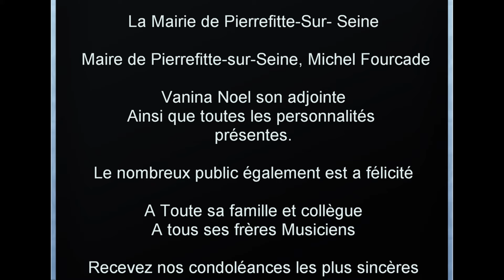KOLEN SERIN FOREVER - Omaj -Temwanyaj -Tanbou. Un Film Réalisé et Produit par Eddy OZIER-LAFONTAINE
KOLEN SERIN FOREVER OMAJ - TEMWANYAJ - TANBOU
(1955 – 2024)
 Son enfance
 Kolen SERIN est né le 10 octobre 1955 à Baillif en Guadeloupe. Il grandit dans la section de Bois Rimbault sur la Basse-Terre.
Il est issu d’une fratrie de 7 enfants et a connu une enfance très heureuse au bord de la rivière.
Son arrivée en France
Dans les années 1980, Kolen arrive en France Hexagonale. Il travaille quelques temps à la poste puis dans une société de voyage.
En 1994, il rejoint le groupe américain Fedex où il occupera la fonction de Technicien en produit dangereux.
Militant engagé, en 1996, il rejoint la section syndicale Force Ouvrière du groupe où il doit faire face à de nombreuses luttes à la suite de nombreux dysfonctionnements.
En 1997,  il devient délégué syndical RH fonction qu’il occupera jusqu’en 2021.
Très sollicité par la direction, Kolen reste avant tout un homme intègre et imperturbable.
Le militant
Kolen est avant tout un homme qui refuse l’injustice.
Dans les années 80, il rejoint l’UGTG (Union Générale des Travailleurs de la Guadeloupe) , mouvement qui défend les intérêts des guadeloupéens.
Au sein de ce mouvement il participera à la création d’une section de Gwo-ka « MANZA » dont le but est de faire découvrir la musique traditionnelle.
Puis quelques temps plus tard, il rejoindra l’association étudiante AJEG (Association des Jeunes de Guadeloupe) ainsi que l’UPLG  (L’Union populaire pour la libération de la Guadeloupe) qui défendaient les intérêts des guadeloupéens vivant en France
Tout au long de son parcours, Kolen se bat sans relâche pour aider ses compatriotes. Résolument tourné vers les autres c’est un militant engagé et impliqué dans de nombreuses causes.
Il veille tout particulièrement sur le caporal-chef Loïc LIBER parachutiste seul rescapé des attentats de 2012 qui est depuis tétraplégique. Kolen se rendait régulièrement à son chevet.
Un détail rapprochait les deux hommes, ils avaient le même jour de naissance.
La transmission
En parallèle, Kolen voue une grande passion pour le Gwo-ka et la musique traditionnelle.
Les maitres du Ka pour lequel il voue une très grande admiration n’ont aucun secret pour lui.
Il a été bercé par leur musique depuis son enfance. Sa voix forte et puissante se prête d’ailleurs parfaitement au chant.
« Ne jamais oublier d’où on vient était une chose essentielle pour lui » !!
En 2005, Kolen fonde BLK (Bitasyion-Lyannaj-Kreyol), structure ayant pour finalité l’apprentissage du créole.
Tout au long de son parcours, Kolen se bât sans relâche pour aider ses compatriotes. Résolument tourné vers les autres c’est un militant engagé dans de nombreuses causes.
En 2011, Kolen fonde avec son ami Marie Georges Gordien NKB (Association Nou Ka Bay) entièrement tournée vers l’échange et la transmission culturelle.
NKB organise aussi un atelier « Bandjogita » dont le but est de reproduire des soirées sans tambour mais tout en reproduisant des sons/voix ou onomatopées rappelant le son de ce dernier.
Written by Chantal CHARLES-ALFRED. Retrouvez le dans cette vidéo en Hommage de tout ce qu'il a fait pour la communauté. Un Film de Eddy OZIER-LAFONTAINE